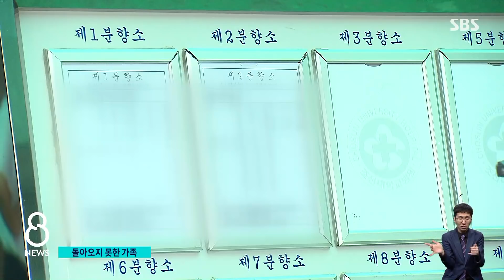아들 생일상 차려놓고…돌아오지 못 한 가족 / SBS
이번 참사로 숨진 사람들은 평소처럼 시내버스를 타고 가던 평범한 우리 이웃들입니다. 광주에는 희생자들의 넋을 달래기 위한 합동분향소가 마련됐습니다.
희생자들의 안타까운 사연은, KBC 고우리 기자가 전해드립니다.